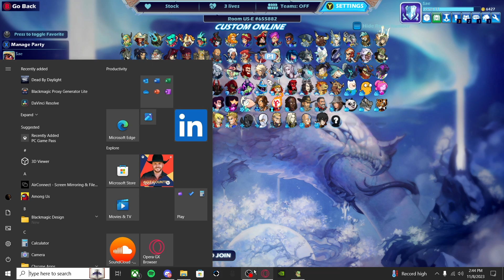Its been a minute